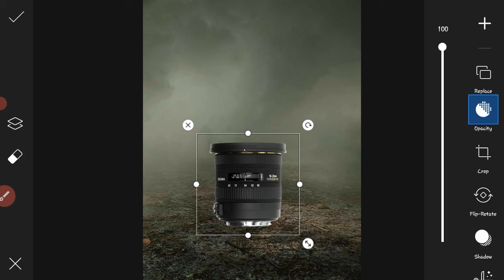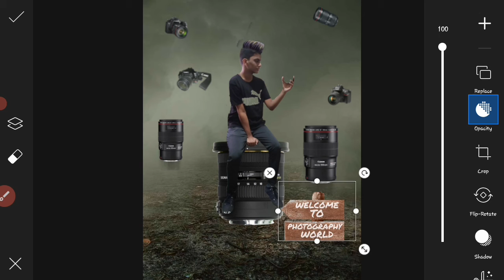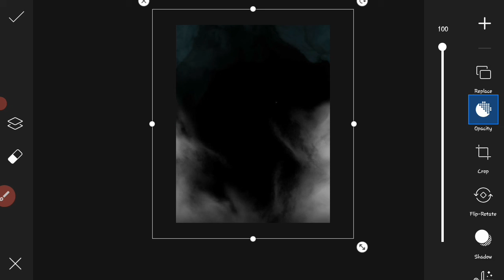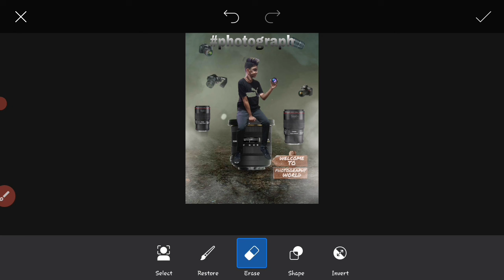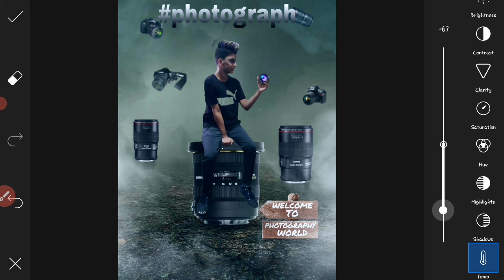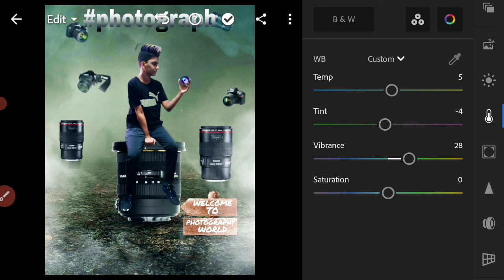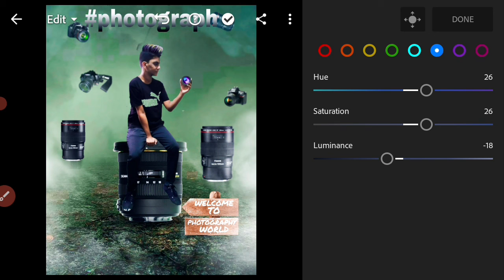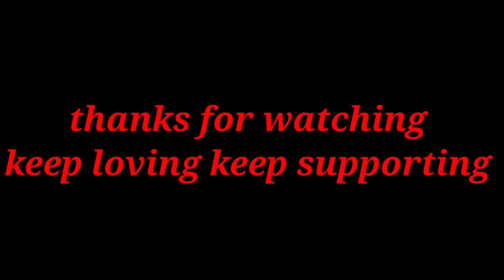Dslr Lens Editing Concepts ll Picsart tutorial ll Camera Editing ll tutorial ll bhavekeditz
Hey guy's

I am bhavek  and u are watching  bhavekeditz

About concept:- dslr lens   editing concept by  picsart and lightroom

your query
1) dslr editing
2)camera photo editing
3) dslr photo  tutorial
4) photo editing
5) hd editing

𝗩𝗶𝗱𝗲𝗼 𝗶𝘀 𝗳𝗼𝗿 𝗲𝗱𝘂𝗰𝗮𝘁𝗶𝗼𝗻𝗮𝗹 𝗽𝘂𝗿𝗽𝗼𝘀𝗲 𝗼𝗻𝗹𝘆 𝗰𝗼𝗽𝘆𝗿𝗶𝗴𝗵𝘁 𝗱𝗶𝘀𝗰𝗹𝗮𝗶𝗺𝗲𝗿 𝘂𝗻𝗱𝗲𝗿 𝘀𝗲𝗰𝘁𝗶𝗼𝗻 𝟭𝟬𝟳 𝗼𝗳 𝘁𝗵𝗲 𝗰𝗼𝗽𝘆𝗿𝗶𝗴𝗵𝘁 𝗮𝗰𝘁 𝟭𝟵𝟳𝟲 , 𝗮𝗹𝗹𝗼𝘄𝗮𝗻𝗰𝗲 𝗶𝘀 𝗺𝗮𝗱𝗲 𝗳𝗼𝗿 𝗳𝗮𝗶𝗿 𝘂𝘀𝗲 𝗳𝗼𝗿 𝗽𝘂𝗿𝗽𝗼𝘀𝗲𝘀 𝘀𝘂𝗰𝗵 𝗮𝘀 𝗰𝗿𝗶𝘁𝗶𝗰𝗶𝘀𝗺  , 𝗰𝗼𝗺𝗺𝗲𝗻𝘁, 𝗻𝗲𝘄𝘀 𝗿𝗲𝗽𝗼𝗿𝘁𝗶𝗻𝗴 , 𝘁𝗲𝗮𝗰𝗵𝗶𝗻𝗴, 𝘀𝗰𝗵𝗼𝗹𝗮𝗿𝘀𝗵𝗶𝗽, 𝗮𝗻𝗱 𝗿𝗲𝘀𝗲𝗮𝗿𝗰𝗵 𝗳𝗮𝗶𝗿 𝘂𝘀𝗲 𝗶𝘀 𝗽𝗲𝗿𝗺𝗶𝘁𝘁𝗲𝗱 𝗯𝘆 𝗰𝗼𝗽𝘆𝗿𝗶𝗴𝗵𝘁 𝘀𝘁𝗮𝘁𝘂𝘁𝗲 𝘁𝗵𝗮𝘁 𝗺𝗶𝗴𝗵𝘁 𝗼𝘁𝗵𝗲𝗿𝘄𝗶𝘀𝗲 𝗯𝗲 𝗶𝗻𝗳𝗿𝗶𝗻𝗴𝗶𝗻𝗴 .